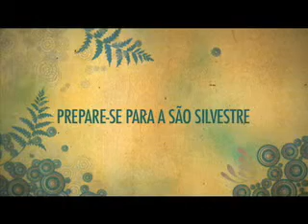Prepare-se para São Silvestre